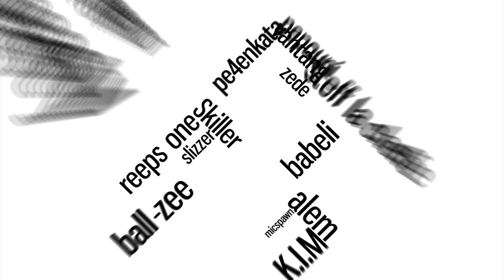Nash vs Beatness | French Beatbox Championship '13 | 1/4 Final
1/4 Final - Nash vs Beatness

winner: Beatness - qualified for the semi final

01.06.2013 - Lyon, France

Swissbeatbox.com